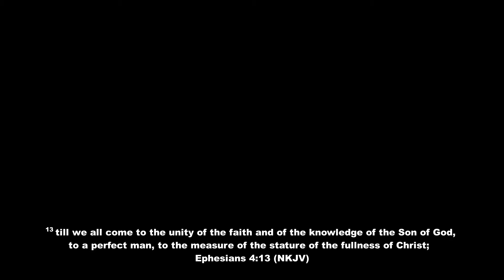Kingdom Builders - With Apostle Peter Emadi